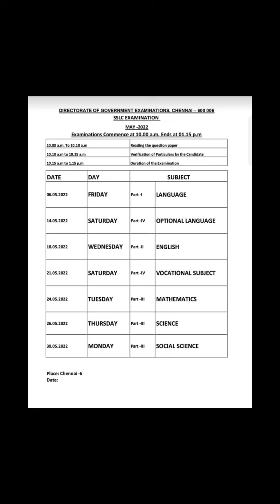March 2, 2022